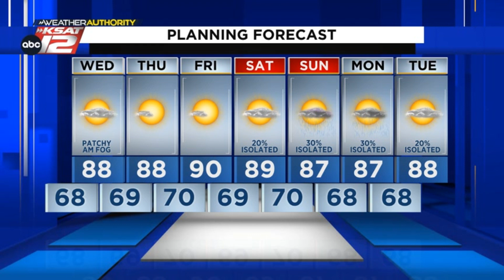A quiet stretch for a bit longer (Nighttime Update: 5/30/23)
Temperatures remain in check then storm chances return.